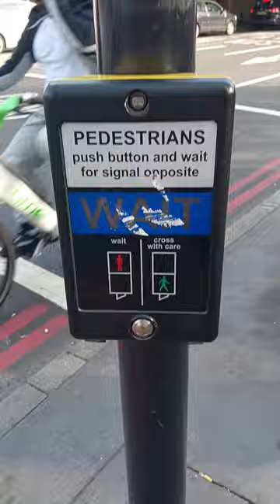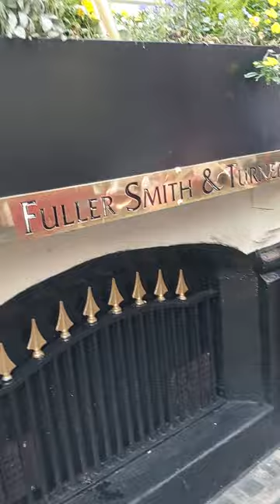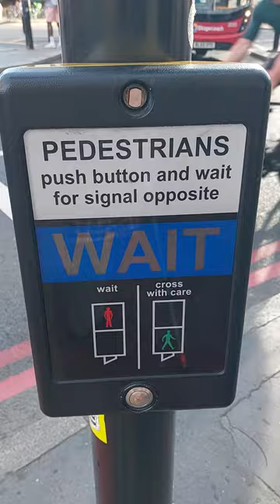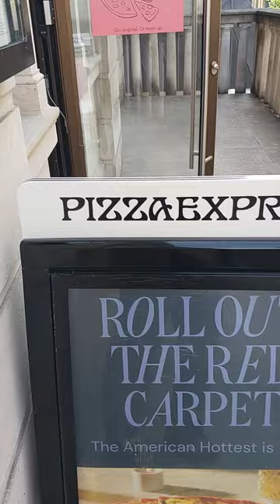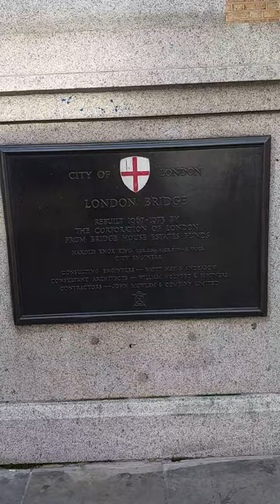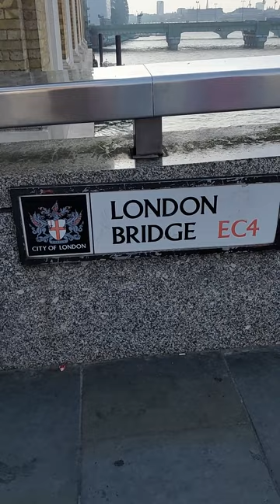London Walking Tour: Southwark, Borough Market